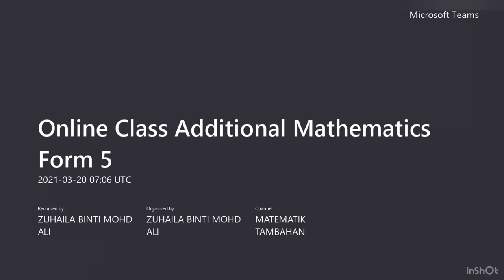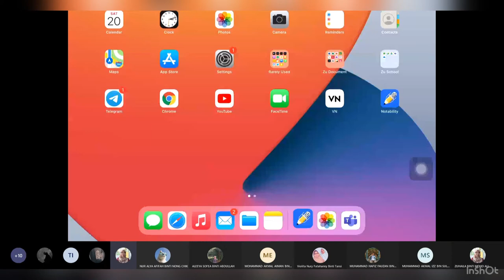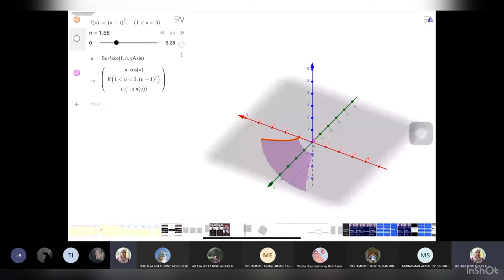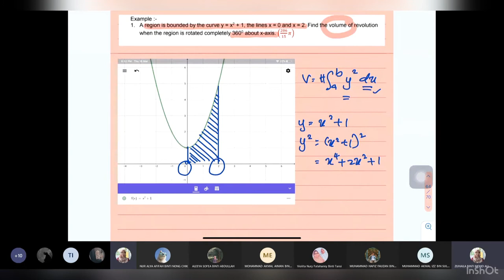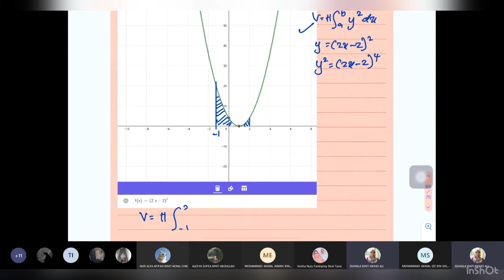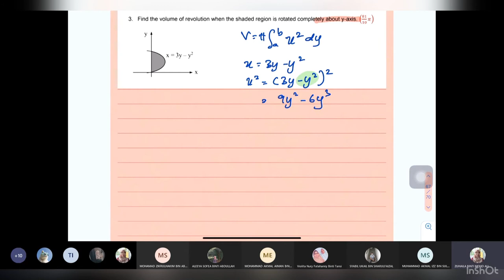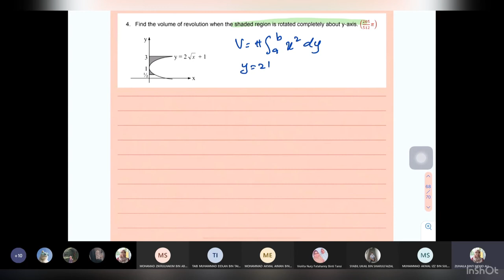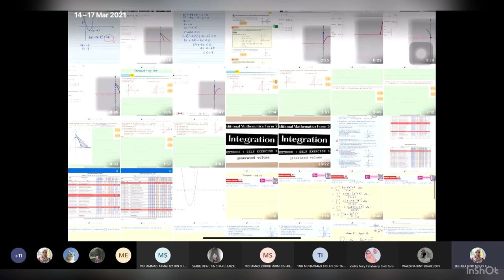Tcer zu: Addmath F5 INTEGRATION- Lecture 4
Online class on 20 March 2021 at Microsoft teams meet.